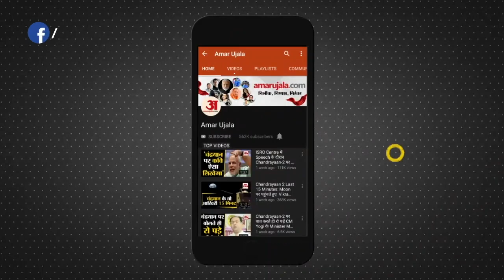इन नए नियमों से जानिए कैसे Lockdown में EPFO दे रहा PF का पैसा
देश में Lockdown के दौरान EPFO के पैसों की निकासी पर नए नियमों के साथ सुविधा दी जा रही है। इस खबर में जानिए कैसे आप इस दौरान अपने PF अकाउंट से पैसा निकाल सकते हैं।